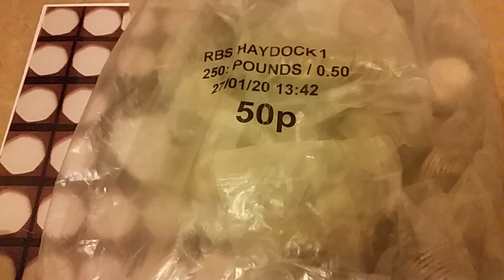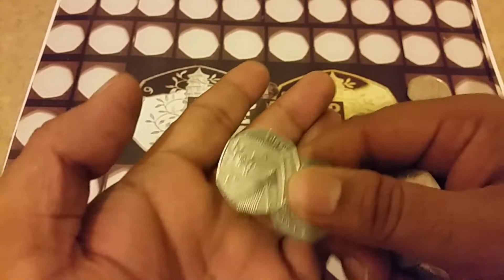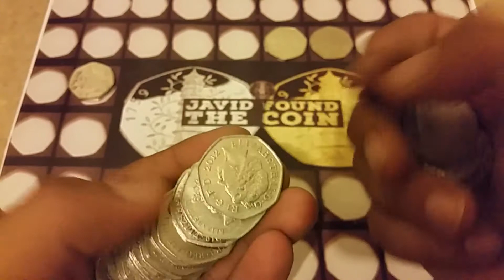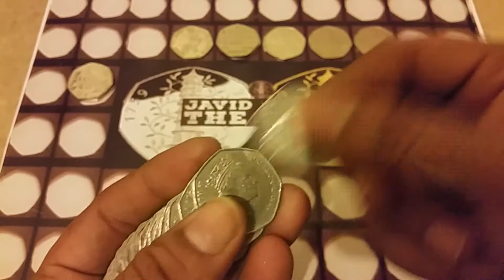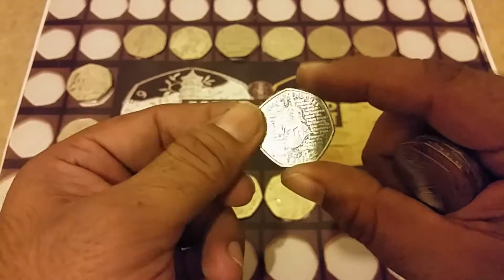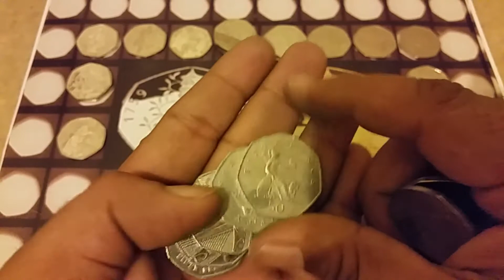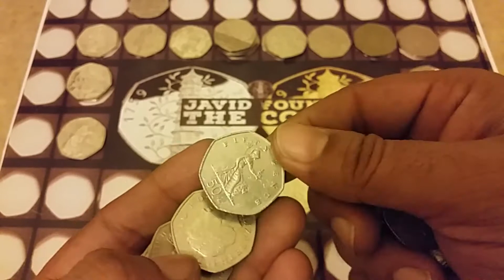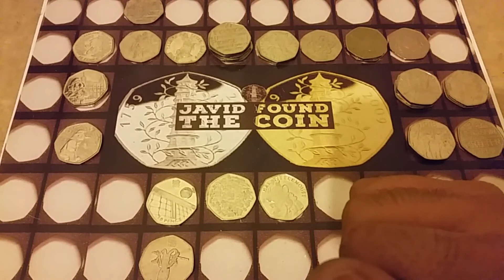50p Hunt EP#43 Tennis + More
50p Hunt EP#43 Tennis + More